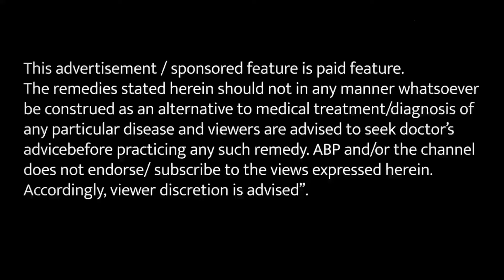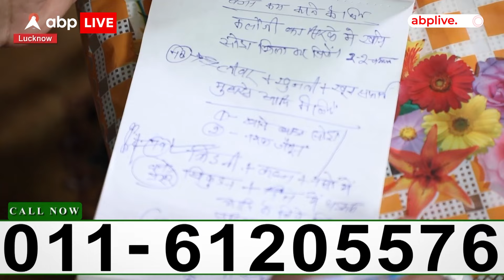शिवराज सिंह ने बढ़ते शुगर में यूनानी औषधि से पाया आराम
उत्तरप्रदेश सचिवालय में समीक्षा अधिकारी के पद पर कार्यरत शिवराज सिंह जी ने अपने शरीर का चेकअप कराया, जिसमें पता चला की उन्हें डायबिटीज की समस्या है। शुरुआत में उन्होंने एलोपैथी इलाज करवाया फिर उन्हें लगा कि इस इलाज से उन्हें कई और परेशानी हो सकती है। इसके बाद उन्होंने हकीम जी के बताये नुस्खे का इस्तेमाल करना शुरू किया और आज के समय में उनका डायबिटीज पूरी तरह से कंट्रोल हो गया है। चलिए उन्हीं से जानते हैं कि हकीम जी के कौन-कौन से नुस्खों ने उन्हें डायबिटीज कंट्रोल करने में मदद की।